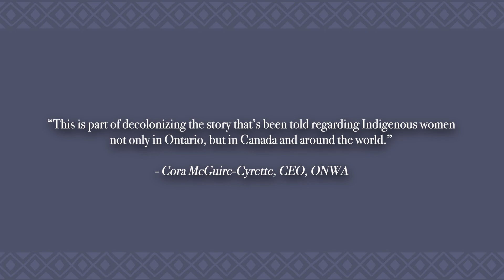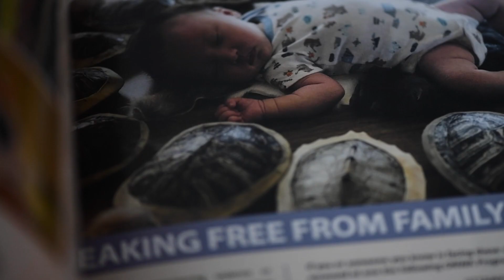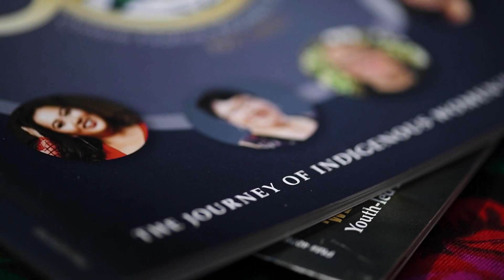She is Wise - 2023 | Magazine Promotion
The She Is Wise magazine is a platform that actively supports ONWA’s on-going work celebrating Indigenous women’s accomplishments and successes and tireless commitment to end racism and violence.

The magazine framework centres on Indigenous women’s leadership. It honours collective wisdom by reclaiming that which colonization had targeted, our inherent knowledge as leaders in our families and communities.